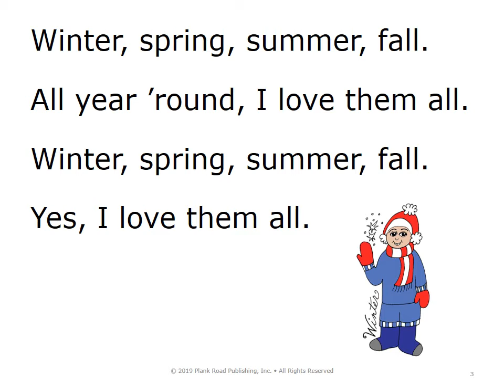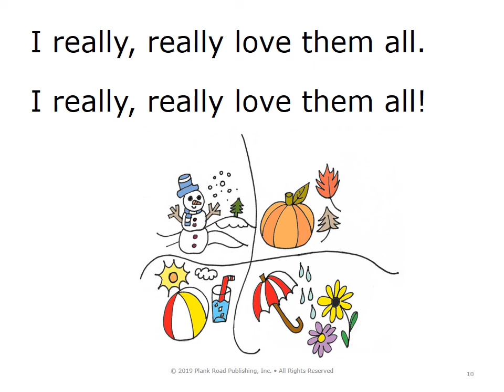Winter Spring Summer Fall